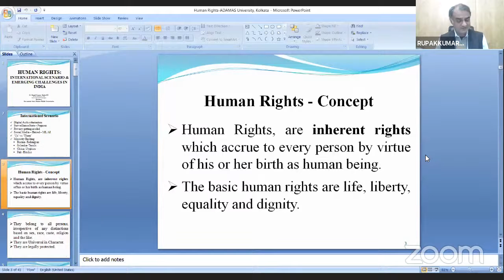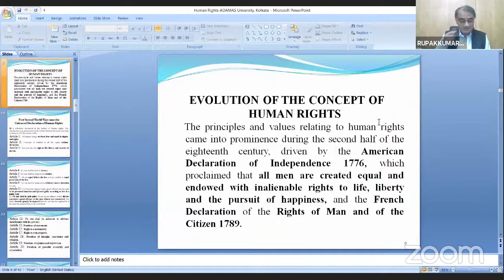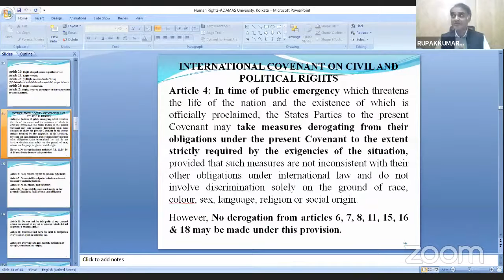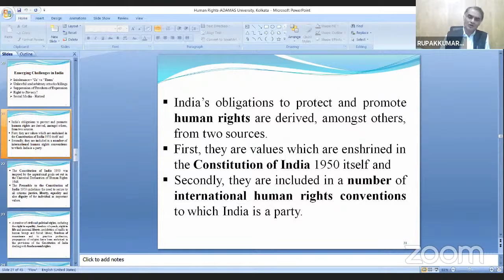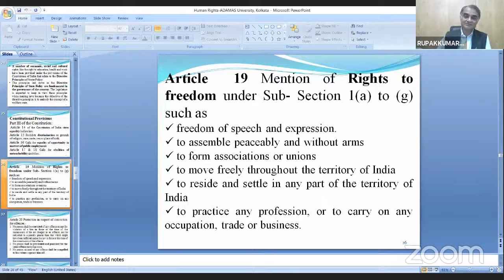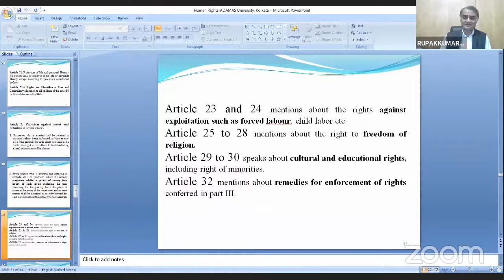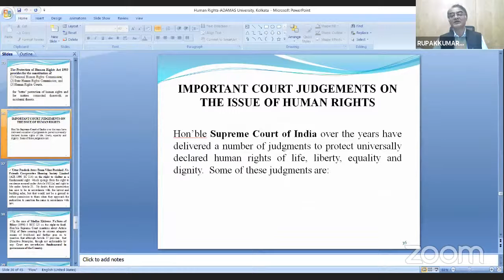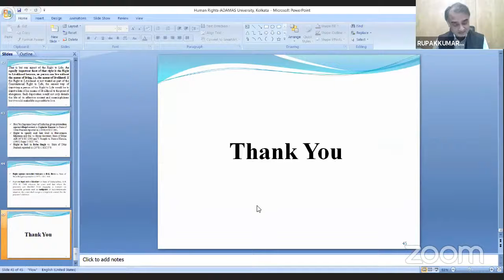Special Lecture: Emerging Issues in Human Rights